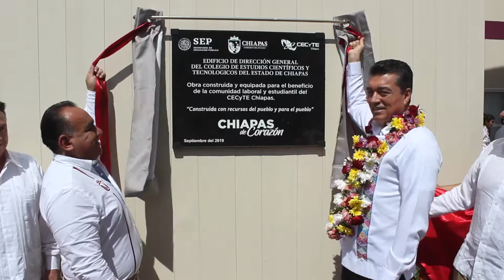Inauguración de las Instalaciones de Dirección General del CECyTE Chiapas.